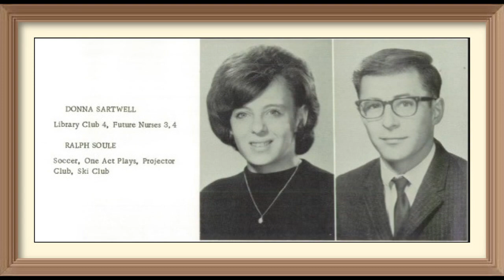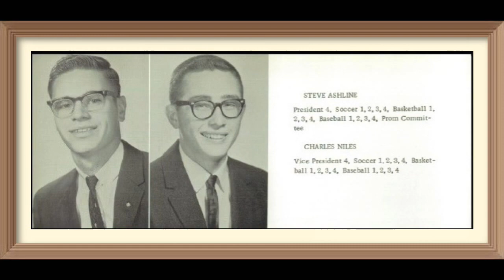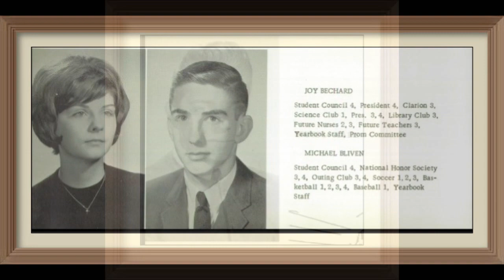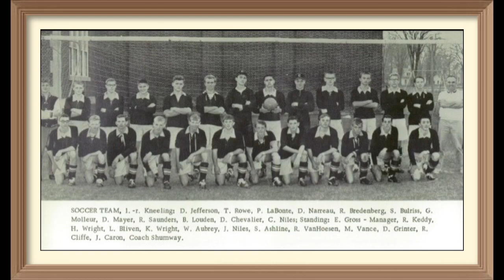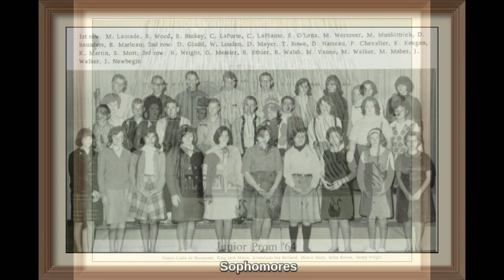Enjoy More "Montage" of Picture's from "Champlain Central High School (1965) (4/3/20)